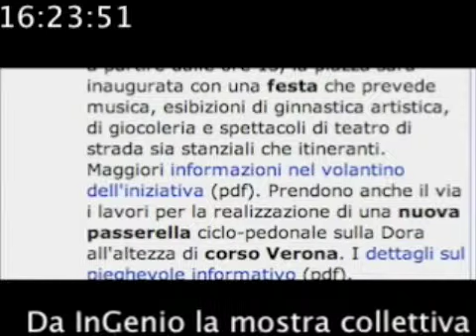TWN quotidiano n.133 del 24/9/2008